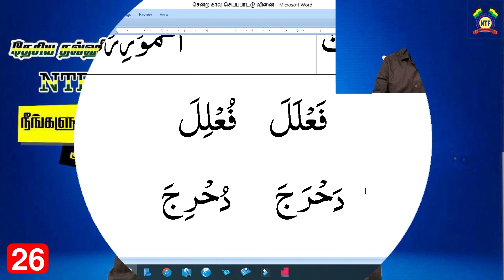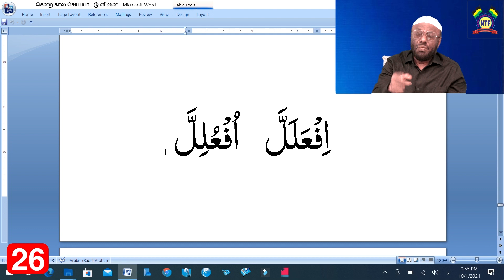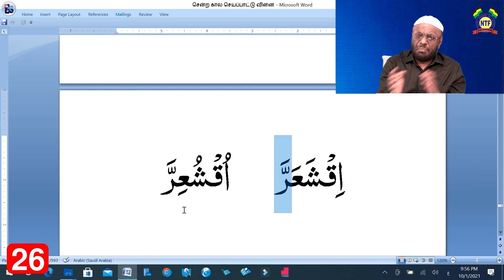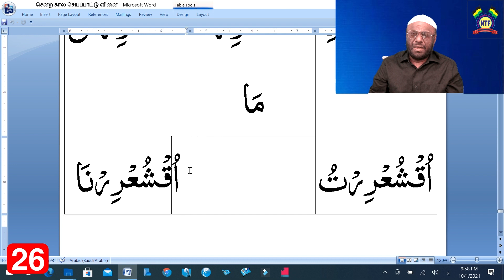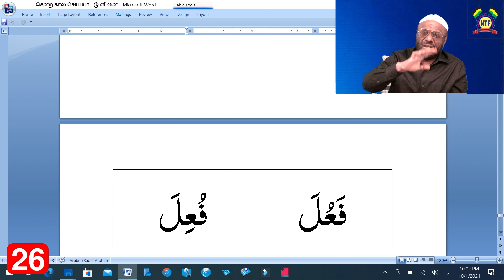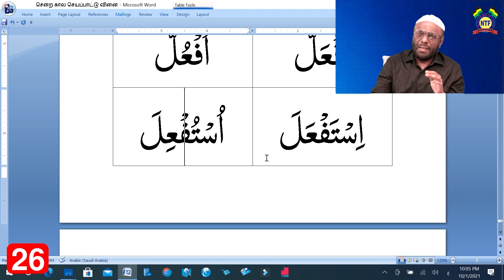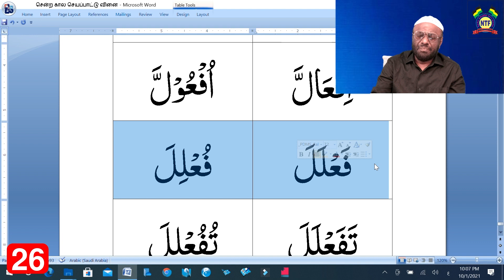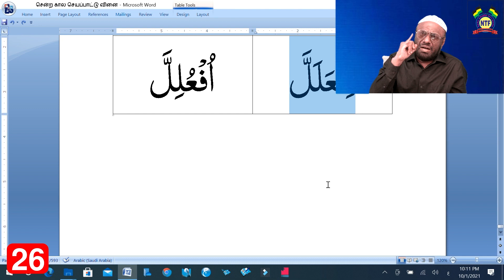நீங்களும் ஆலிம் ஆகலாம்.! - பாகம்-26 | ஆன்லைன் ஆலிம் வகுப்பு | P. Jainul Abideen | PJ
ஆசிரியர் : சகோ. பீ.ஜைனுல் ஆபிதீன்
நாள் : 10/10/2021

தலைப்பு : நீங்களும் ஆலிம் ஆகலாம்.! - பாகம்-26 | ஆன்லைன் ஆலிம் வகுப்பு | P. Jainul Abideen | PJ

00:09 முன்பாட சுருக்கம் - உதாரணங்களுடன்

05:02 நான்கெழுத்து வினைச் சொல்லை ஆறெழுத்து சொற்களாக மாற்றிய பிறகு அதன் செயப்பாட்டு வினை எப்படி இருக்கும்? அவற்றில் اِفْعَنْلَلَ என்ற முதல் அமைப்பு - உதாரணங்களுடன்

07:58 நான்கெழுத்திலிருந்து ஆறெழுத்தாக மாற்றிய பிறகு வரக்கூடிய 2 - வது அமைப்பான اِفْعَللَّ என்ற வினைச்சொல்லின் செயப்பாட்டு வினை - உதாரணங்களுடன்

12:20 இறந்தகால வினைச்சொற்களில் (ماضي) இதுவரைப் படித்த அனைத்து செய்வினை (معروف) சொற்களின் உடன்பாட்டு வினைகளும் (مثبة) எதிர்மறை வினைகளும் (منفي) எவ்வாறு அமைந்திருக்கும் என்பது பற்றிய நினைவூட்டல்

16:04 செய்வினை (معروف) மற்றும் செயப்பாட்டுவினை (مجهول) ஆகியவற்றின் தொகுப்பு. அவை 19 அமைப்புகளைக் கொண்ட வினைச் சொற்களாக எவ்வாறு அமைக்கப்பட்டிருந்தது என்ற முழு தொகுப்பு

24:52 இதுவரைப் படித்த பாடங்களின் சாராம்சம்:

1) இறந்தகால வினைச்சொற்களில் (ماضي), செய்வினையாக (معروف) வரக்கூடிய சொற்கள், 19 அமைப்புகளிலும் உடன்பாட்டு (مثبة) வினைகளாக எப்படி இருக்கும் என்ற பாடம்

2) இறந்தகால வினைச்சொற்களில் (ماضي), செய்வினையாக (معروف) வரக்கூடிய சொற்கள், 19 அமைப்புகளிலும் எதிர்மறை  (منفي) வினைகளாக எப்படி இருக்கும் என்ற பாடம்

3) இறந்தகால வினைச்சொற்களில் (ماضي), செயப்பாட்டுவினையாக (مجهول) வரக்கூடிய சொற்கள், 19 அமைப்புகளிலும் உடன்பாட்டு (مثبة) வினைகளாக எப்படி இருக்கும் என்ற பாடம்